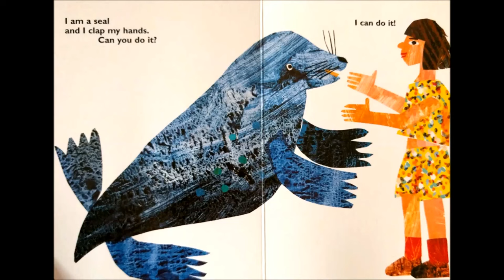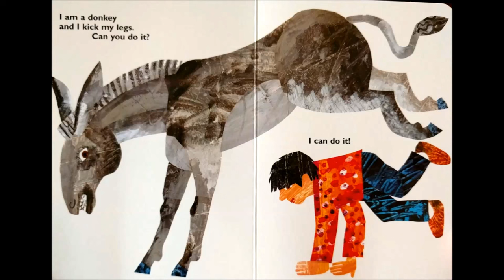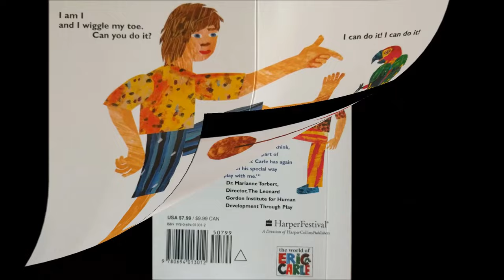From Head to Toe Read Along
From Head to Toe by Eric Carle

Age Range: 1 - 4 years
Board book: 28 pages
Publisher: HarperFestival
Language: English